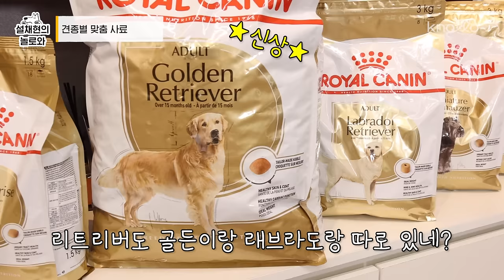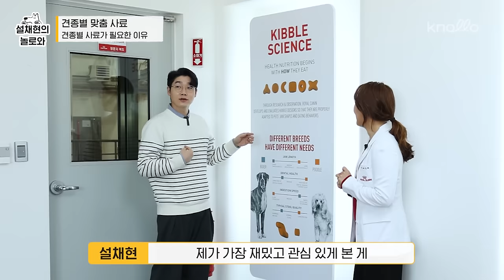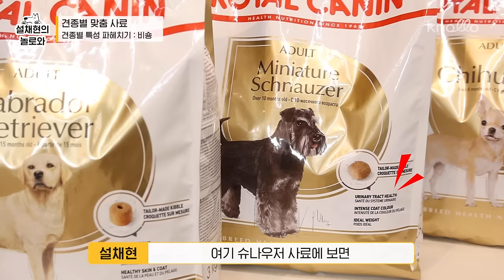견종별 관리 어떻게 해줘야 할까요? 🤔 | 설채현 행동학 수의사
견종별 관리 어떻게 해줘야 할까요? 🤔

“말티즈는 참지 않긔!”
“리트리버는 다 착해요”
견종별 특성을 성격으로 분류하는 얘기들, 여러분도 정말 많이 하시죠!

하지만 견종별 특성 중 성격보다 더 신경 써줘야 하는 게 있다는 사실 알고 계신가요?
바로 견종별 건강상 취약점입니다 ⚠️

오늘 견종별로 어떤 취약점이 있는지
어떤 사료로 어떻게 관리해 주면 좋을지 얘기해 봤으니,
우리 아이에게 도움이 되는 정보 오늘 꼭 알아가세요 📝

00:00 오늘의 영상 스타트 🏃🏻
0:20 진료실이 블링블링해진 이유 ✨
0:49 견종별 성격에 대하여 🔍
1:23 우리가 견종별로 진짜 신경 써줘야 하는 것 🧬
2:58 키블 퀴즈 타임 🔠
4:47 견종별 특성 - 푸들
6:46 견종별 특성 - 리트리버
9:06 견종별 특성 - 포메라니안
10:27 견종별 특성 - 비숑
12:08 엄청난 연구가 필요한 견종별 사료 🔬
13:13 추가 Q&A 타임 🙋‍♀️
13:23 Q. 눈물 사료는 어떤 사료를 먹여야 할까요?
14:22 Q. 믹스견은 어떤 사료를 먹여야 할까요?
15:28 Q. 말티즈는 선천적으로 심장이 나쁜가요?
16:01 오늘 우리 아이 얘기가 안 나왔다면? 🧭
16:21 오늘의 마무리 🔚